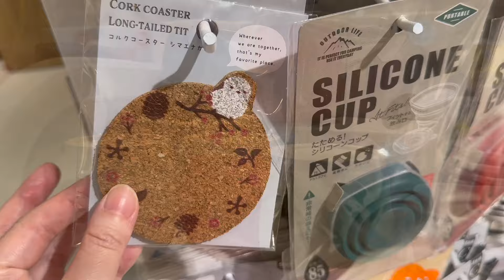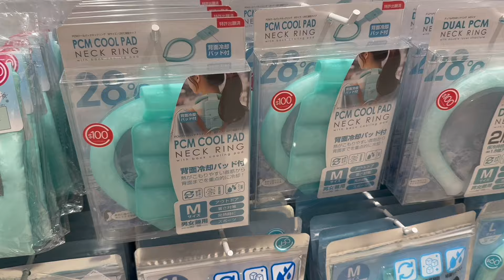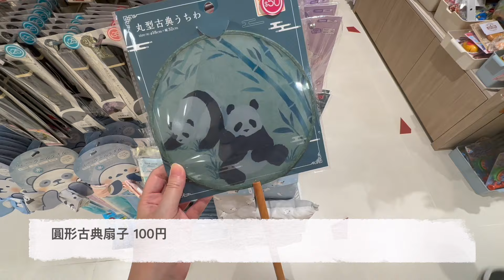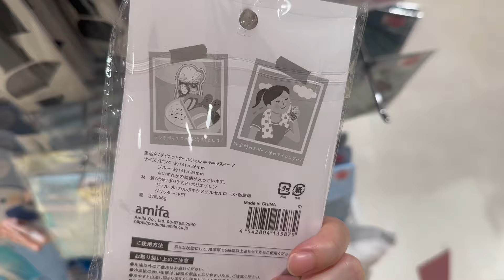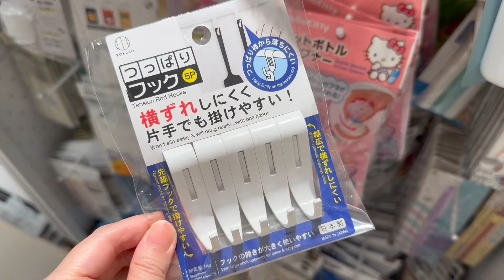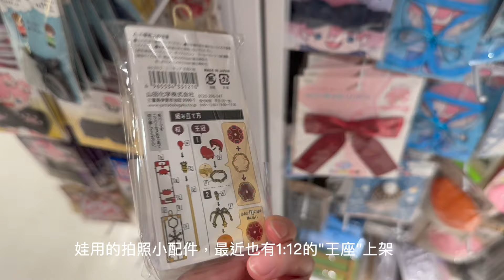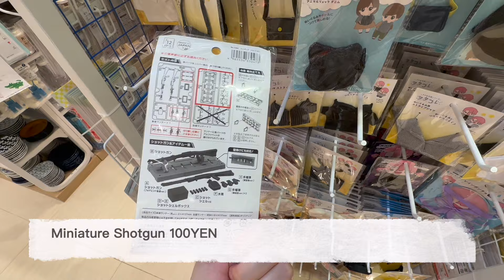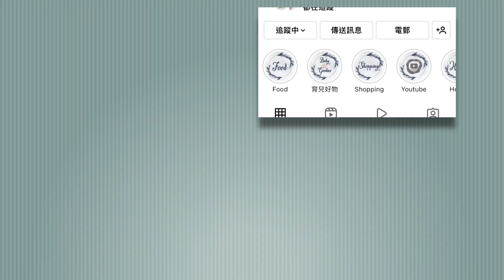DAISO Haul 139！一起逛DAISO/C生活100円店！必買70件新品好物 緊貼日本大創的 廚房用品 家居收納整理 生活好物分享 ( ダイソー Living Plaza $12店 100均)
Weekly Daiso Haul! 人氣夏日降溫商品2024特集
DAISO / SERIA 70件錯過了就買不到的100YEN店新品！
今次帶大家看看DAISO / SERIA有哪些有趣又吸引的新產品吧！期間限定100YEN店商品和新品，錯過了就可能買不到喇~

🔽Chapters章節🔽

0:00 Intro片頭簡介
0:46 DAISO Haul Vol.139
2:05 DAISO/SERIA C生活 人氣夏日降溫商品
6:00 DAISO/SERIA C生活 廚房新品
10:57 DAISO/SERIA C生活 室內小裝飾及小物雜貨
12:50  DAISO/SERIA C生活 1:12模型系列
14:38  DAISO/SERIA C生活有趣玩具

一片看清香港第一間Nitori宜得利

在香港，DAISO就是Aeon Living Plaza，可以找到超多的好東西，是女生和主婦的購物天堂。一起來逛逛，尋寶尋寶！